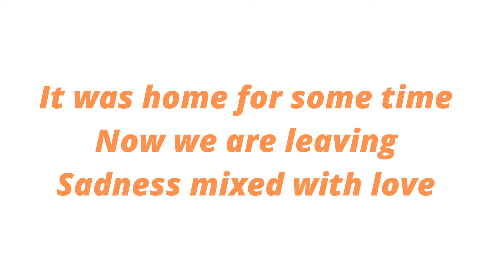The Bee Writes... About Leaving A Home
Thoughts about home and leaving it behind:
Do you feel at home where you currently are?
We just moved out of our home and are looking for a new one.
This is what I wrote to sum up the experience:
It was home for some time
Now we are leaving
Sadness mixed with love
May you stay safe, stay kind and remember to appreciate your home.

And if you can't get enough check out my WordPress blog

Please, stay safe, stay kind and remember: you rock!